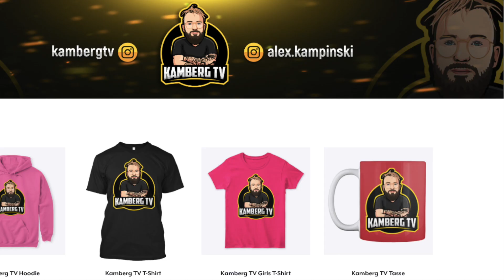WAS will die UNBEKANNTE FRAU von mir und GAME MASTER?? | KAMBERG TV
Nachdem WasWir wieder Ihren Game Master gerettet haben, habe ich Kman von einer Unbekannten Person gerettet. Folge niemals der unbekannten Person um 3 Uhr nachts.

(Werbung)
Der erste Kamberg TV Merch!

Schaut auch gerne mal bei den beiden vorbei. Gibt bald mehr Videos zusammen.

Let's do this shit!!!
Kampinski vs. Rosenberg

Lichtboxen innen